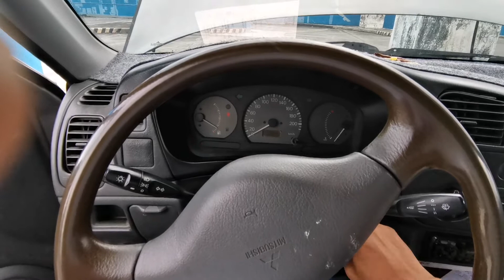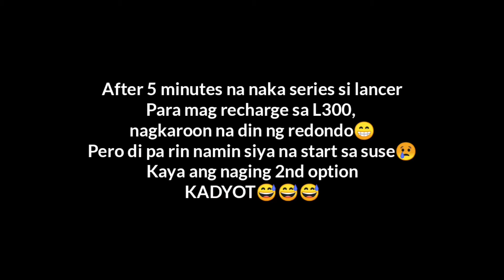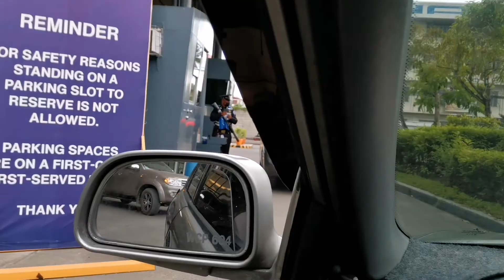KADYOT (PUSH START) SI LANCER! 3 HOURS NAKA HEAD LIGHT SA SM PARKING AREA!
Super lawbat si lancer 3 hours naka on ang headlight sa SM CAUAYAN PARKING AREA